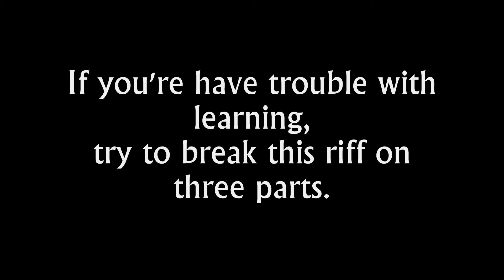"The Music Major" Riff Cover And Lesson [With Tabs]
Learned by ear.